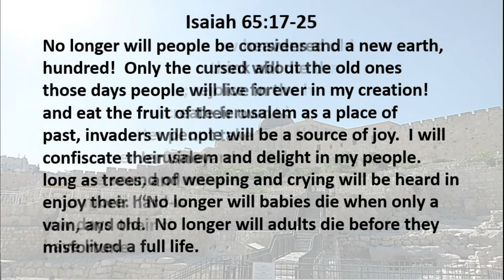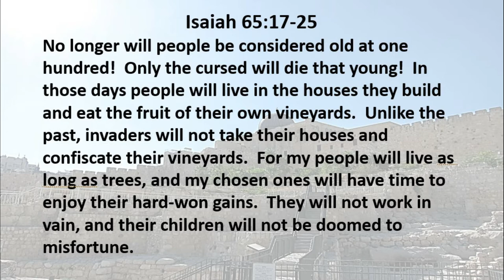3 10 20 God's Holy Mountain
Time for dessert!